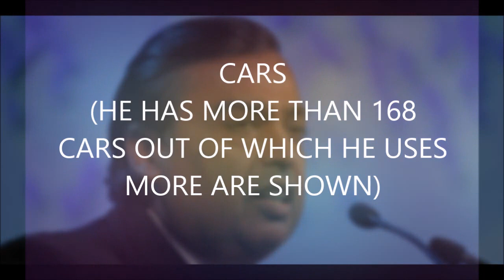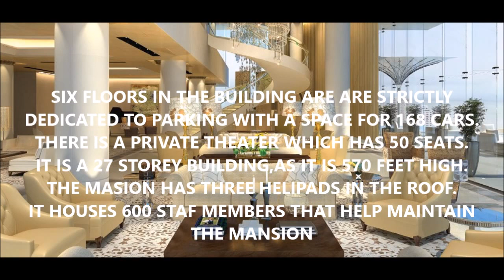MUKESH AMBANI | LIFESTYLE|CARS |JETS| ANTILIA HOUSE|FAMILY